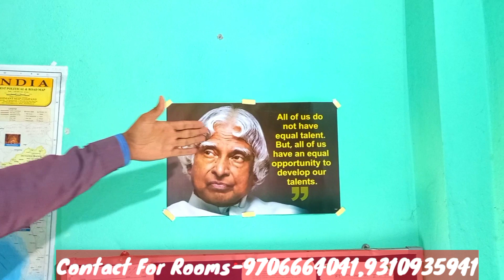individual study room budget only 2500/-Proper Single room on rent/gopalpur delhi